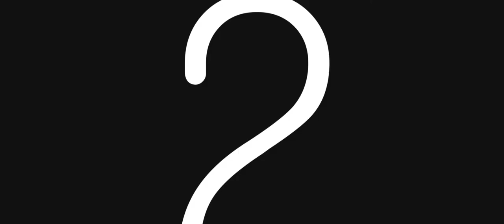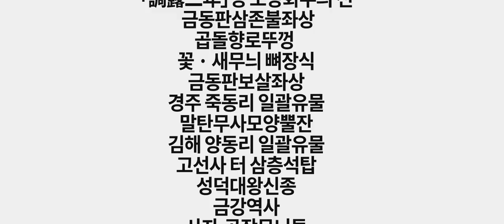[세계유산백제]